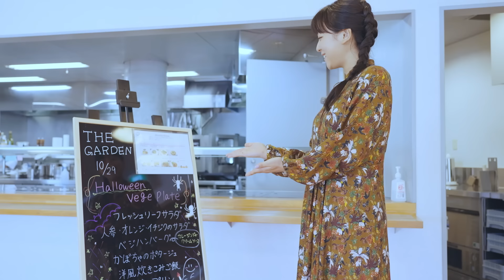ARSOA Dream Project 浅田真央さんがアルソア本社をご紹介！【番外編】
ARSOA Dream Project　番外編。浅田真央さんに山梨県・小淵沢のアルソア本社をご紹介いただいた映像を公開します！

＊本映像は、適宜検査などを実施し、
安全や健康に配慮して感染症対策を行った上で撮影しております。

◆すべての人を輝かせるために
1972年、多くの女性が化粧品による肌トラブルに悩んでいた時代。
すこやかで美しい素肌を取り戻してほしいという
ひとりの女性の願いから、アルソアの物語は始まりました。
肌本来のチカラを信じたシンプルなスキンケア。
人から人へ、手から手へ、心から心へと製品を届けるための絆づくり。
そのすべては、人々の輝く人生のために受け継がれてきました。

◆人と自然との調和の中に、真の健康と幸福を創ります
この言葉は、私たちのすべての活動において
心の道標となる大切な理念です。
その実践のため、1998年、
東京都・渋谷から八ヶ岳 南麓の山梨県・小淵沢に本社を移転しました。

◆誰もが美しくすこやかになるチカラを持っている
肌が本来持っている美しくすこやかになろうとするチカラを引き出すこと
を目指したのがアルソアのスキンケア理論です。
決して過保護にすることなく、肌の働きを正常に保つために清潔に。
シンプルなスキンケアで、あなただけの素肌美が目覚めます。

◆心・体・肌の健康が調和して真の美しさが生まれる
私たちが理念とともに大切にしている永遠のテーマ、「三健の精神」の考え方。
ひとときの美しさに囚われることなく、 上辺だけの美しさに惑うことなく、
ずっと輝き続ける真の美しさとすこやかさを目指して。

◆社員の健康を家族のように考えたい
そんな想いから本社にオーガニック社員レストラン「ザ・ガーデン」を開設。
自社農園で採れた無農薬野菜を中心に、バランスのとれた食事が体のバランスも整えるというマクロビオティックの考えに沿って、自然の恵みを丸ごといただくヘルシーで美味しいランチを提供しています。